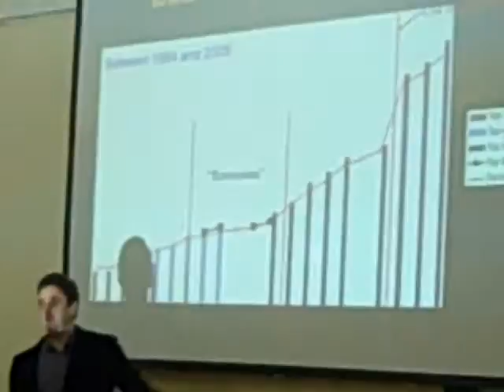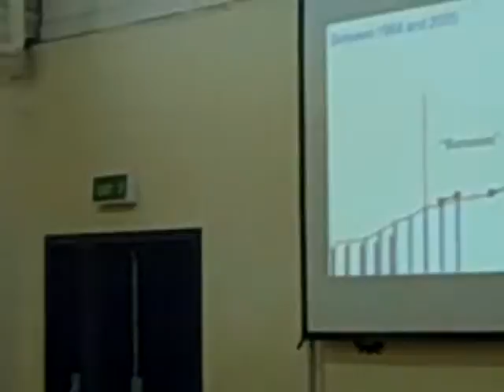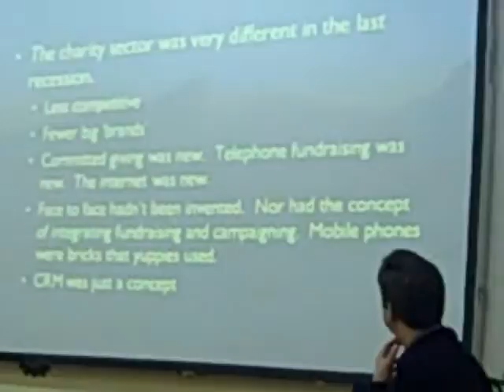Alan Clayton on fundraising through and beyond a down-turn #7